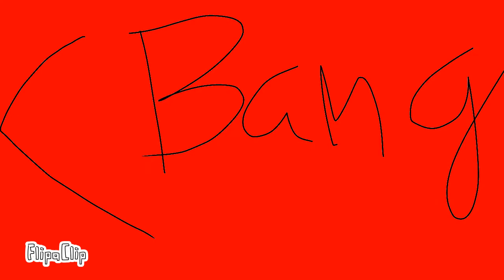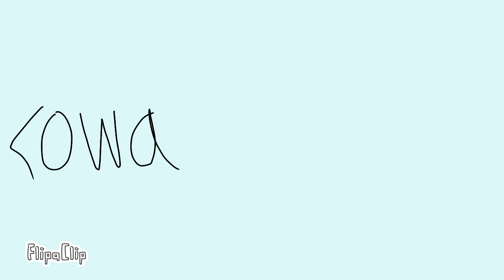introduction for new character Snow and stone...lol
FlipaClip - introduction for new character